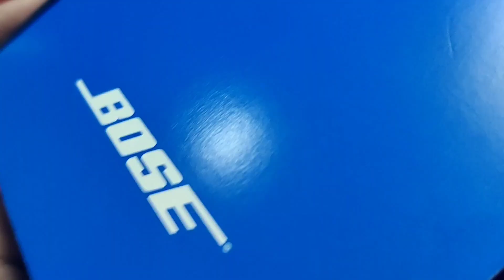அதிகபட்சம் 3000 ம் இருந்தால் நீங்க கெத்து கட்டலாம் Branded Airpods & Branded Smart Watches in Tamil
Only whatsapp message don't call 😍

Gear used
my wireless mic
my tripod
my insta360 one x2
my sony camera
my mobile
my studio light
my studio ac
my gimbal